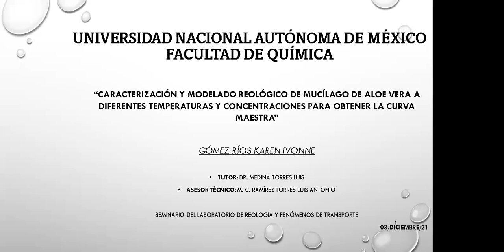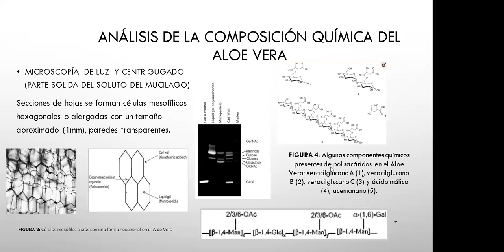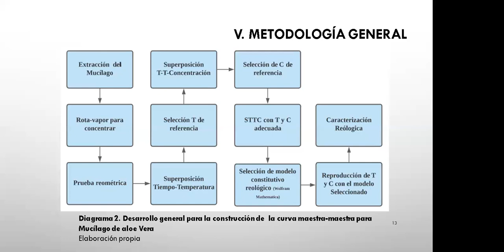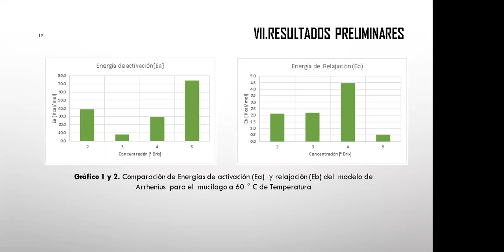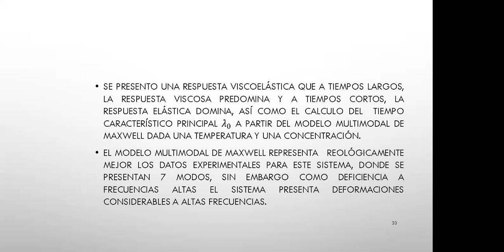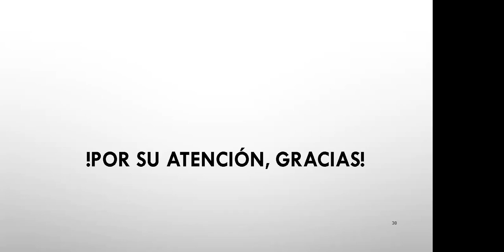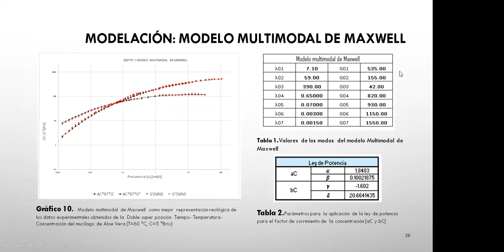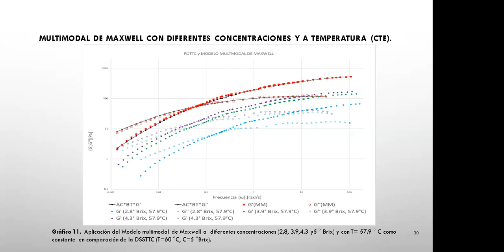Seminario |Caract. y mod. reológico de mucílago de Aloe vera a dif. T y C para obtener la C. Maestra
Este seminario se llevó a cabo de manera no presencial mediante la plataforma ZOOM. Es el trabajo de tesis de licenciatura en Ingeniería química por parte de la estudiante Gómez Ríos Karen Ivonne (Facultad de Química, UNAM).